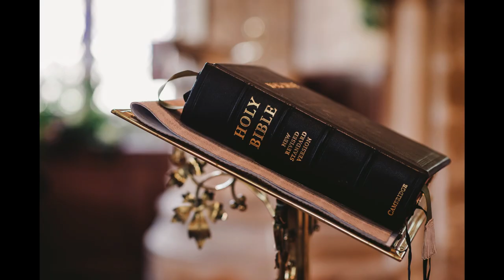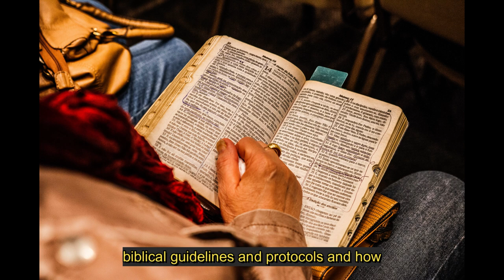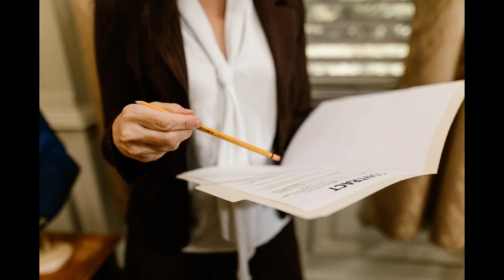Courts of Heaven - Righteous Verdicts vs Default Judgments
The Courtrooms of Heaven Training Intensive  will equip you with practical knowledge and insights needed to navigate the Courtrooms of Heaven with simplicity, confidence, and authority.

Option One - Purchase the stand alone video course for a one-time payment of only $79.

You are also invited to join our Mobilize the Legislators Facebook group.